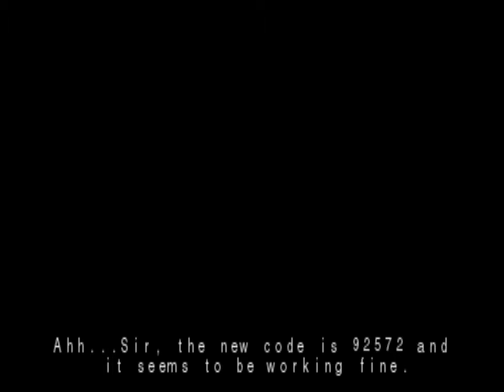Fear Effect 2: Retro Helix (PSX): 4 - O frankfeio/ Juntando as peças/ Robos assassinos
Fear Effect 2: Retro Helix é um jogo de ação e aventura desenvolvido pela Kronos Digital Entertainment e publicado pela Eidos Interactive para o PlayStation. É o prequel de feaar effect. Hana Tsu-Vachel e Rain Qin são agentes freelancers , Royce Glas é um ex-soldado acabado e Jacob "Deke" Decourt é um assassino cruel. Grande parte da intriga do jogo está em como esses aliados improváveis ​​conseguem se unir por uma causa. Desde o início, cada um deles tem seus próprios motivos, mas logo todos se envolvem em uma trama sinistra que se estende muito além da política, espionagem ou sobrevivência pessoal. A aventura leva os jogadores por uma futurista Hong Kong, a formidável cidade murada de Xi'an , a tumba perdida do primeiro imperador da China e, finalmente, a ilha dos imortais Penglai Shan .